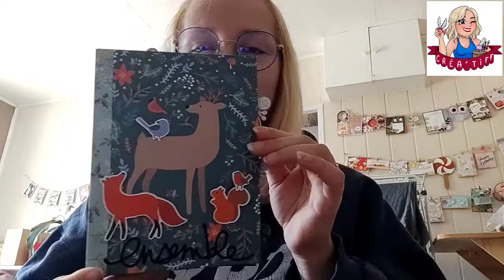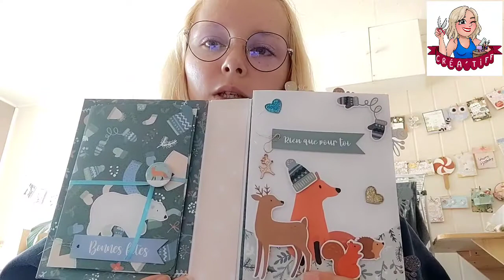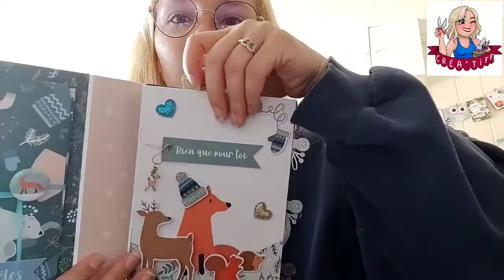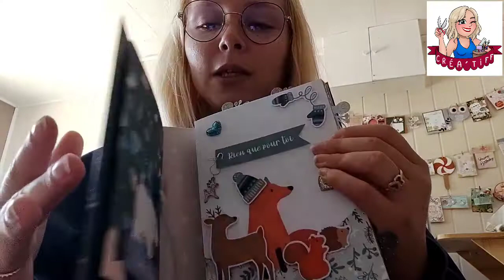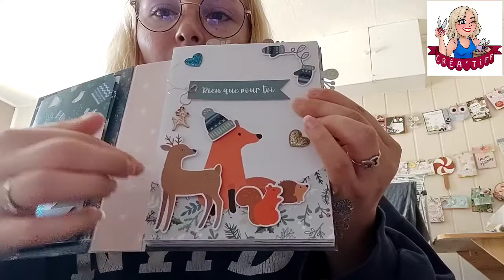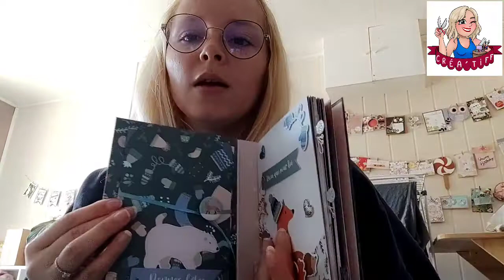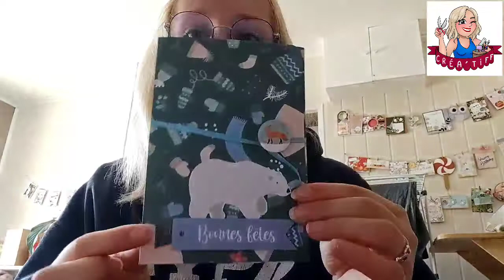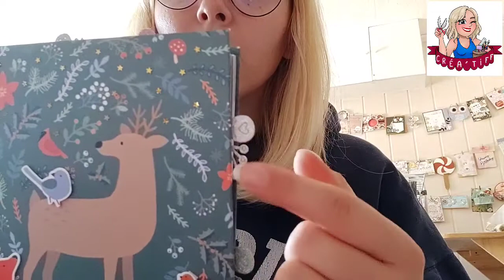décember daily 2022